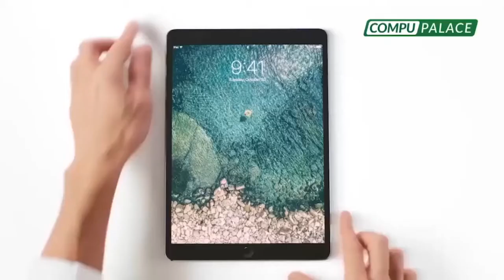Parlamento bicéfalo: Guaidó y Parra son ungidos presidentes del Congreso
Golpe parlamentario en Venezuela

🔴 Parlamento bicéfalo: Guaidó y Parra son ungidos presidentes del Congreso llanero